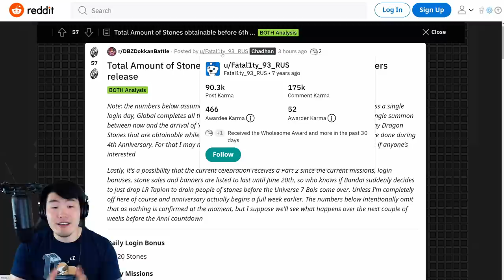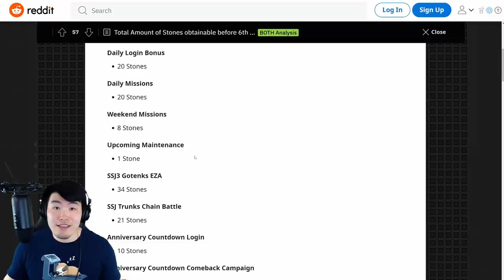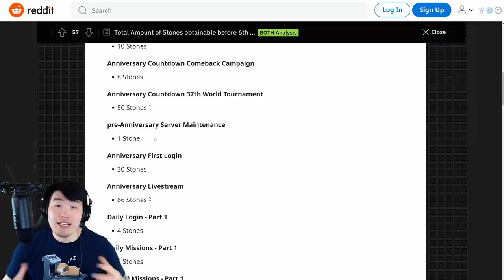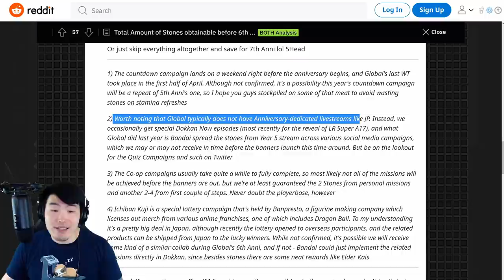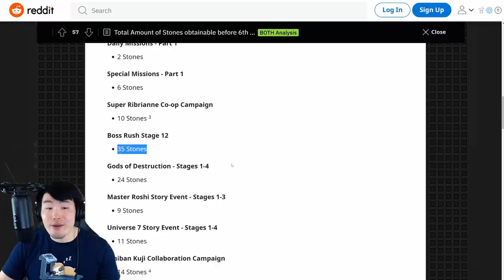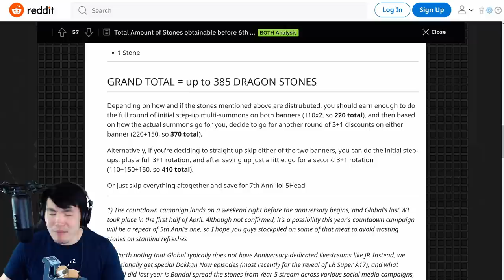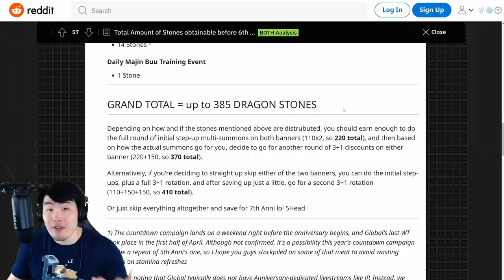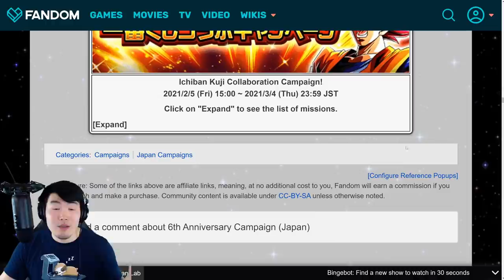Global Free Stones BEFORE The 6th Anniversary Dual Dokkanfest Begins! (DBZ Dokkan Battle)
Here's a quick count of the number of FREE dragon stones Global players can expect to get before LR MUI Goku & LR SSBE Vegeta come out!